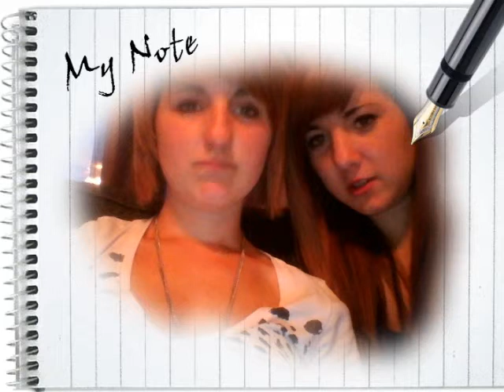That's my dad... Most pointless video yet